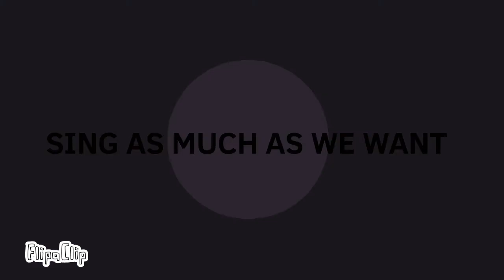Pokkan Kara meme Roblox Feat.Lavender hair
Tools
-Flipaclip